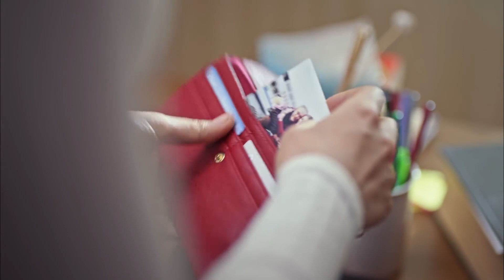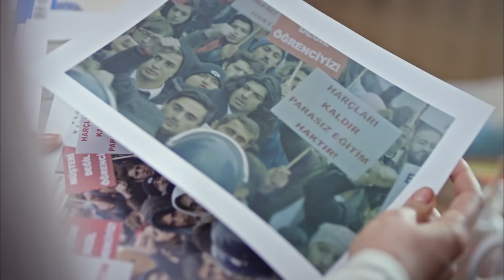Selvi'nin Gitme Kararı | Ölene Kadar 10. Bölüm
Ah Serçe Kalbim Benim!

Selvi’nin (Fahriye Evcen) itirafından sonra dünyası başına yıkılan Dağhan (Engin Akyürek), taşları tek tek yerine oturtmaya başlamıştır. Tek bilmediği babasını kimin öldürdüğüdür.

Her ne kadar bu işin de arkasında Ender’in (Sarp Levendoğlu) olduğundan emin olsa da gerçeği itiraf ettirip son noktayı koymak niyetindedir. Yılmaz, cesur davranarak Fahri ve Ender’i avlayabileceği bir plan yapar.  Bu plan hayatında bambaşka bir sayfanın açılmasına neden olur.